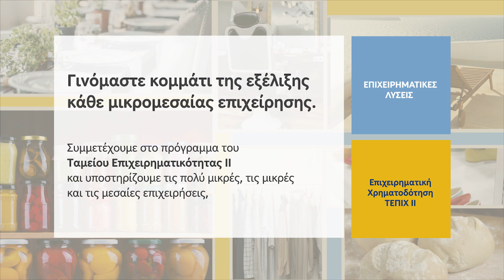Γινόμαστε κομμάτι της εξέλιξης κάθε μικρομεσαίας επιχείρησης.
Η δράση «Επιχειρηματική Χρηματοδότηση - ΤΕΠΙΧ II» έχει στόχο την χρηματοδότηση μικρομεσαίων επιχειρήσεων μέσω Κεφαλαίων Κίνησης ή/και Επενδυτικών Δανείων με προνομιακούς όρους τιμολόγησης καθώς το 40% του δανείου που προέρχεται από το ΤΕΠΙΧ ΙΙ είναι άτοκο.  Αξιοποίησε το όφελος που σου παρέχεται από τα άτοκα κεφάλαια του ΤΕΠΙΧ ΙΙ και επίλεξε την Τράπεζα Πειραιώς καταχωρώντας την αίτηση σου στο